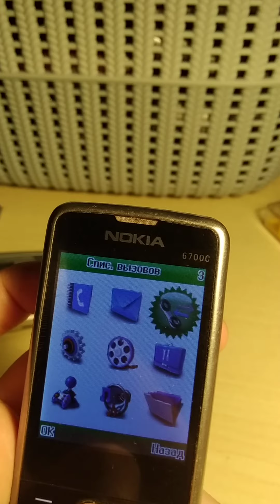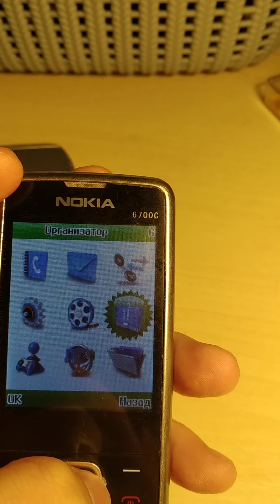M-HORSE 6700С Китайская Nokia Обзор 📲📲🤓🔥🔥🔥.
Обзор китайского телефона 2013 года выпуска M-HORSE 6700.